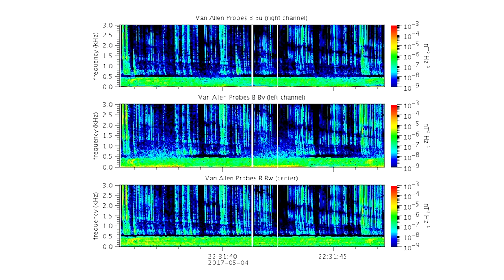Whistler Waves Recorded by NASA’s Van Allen Probes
On May 4, 2017, NASA’s Van Allen Probes recorded these whistler waves in space above Earth. Waves like these are created by lightening discharges in Earth’s atmosphere. The signals bounce back and forth along Earth’s magnetic field lines, creating the unique whistling tone. This video shows the data from Electric and Magnetic Field Instrument Suite and Integrated Science, the instrument aboard the Van Allen Probes that recorded the sounds. A range of frequencies are shown low to high along the vertical axis and the strength of the signal at each frequency and time are color coded — blue being weak and red being strong.

Credit: University of Iowa